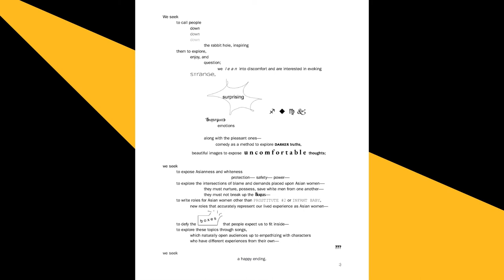Spotlight On Yoko's Husband's Killer's Japanese Wife, Gloria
Did Yoko Ono really break up The Beatles? Was Gloria Abe actually responsible for her husband killing John Lennon? And if Asian women will inevitably be blamed for the actions of their white husbands, shouldn’t they at least get a say in the matter?

Erika Ji, Clare Fuyuko Bierman, and Brandy Hoang Collier, the team behind Yoko's Husband's Killer's Japanese Wife, Gloria, break down their vivid new musical in this month's Spotlight On.